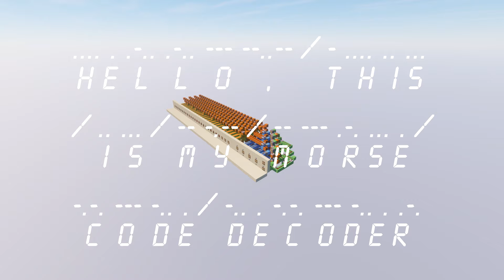Minecraft | Morse code decoder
Hello everyone, this is my morse code decoder, hope you enjoyed